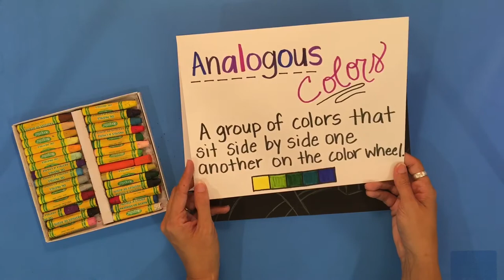Starry Night Inspired Landscape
This step by step video shows the process for creating a Van Gogh inspired landscape, using oil pastels and an analogous color scheme.